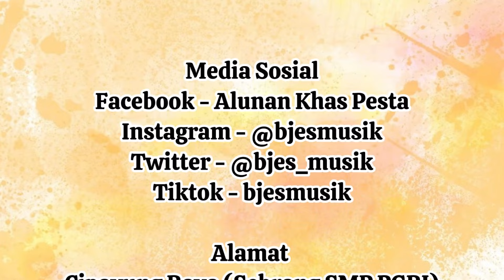Prosesi Penyambutan Pengantin - Pernikahan Adat Batak Gabryella R Hutajulu & Marimbun J Silalahi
Happy Wedding
Pernikahan 04 Mei 2024
Tempat Gd. Gorga 1